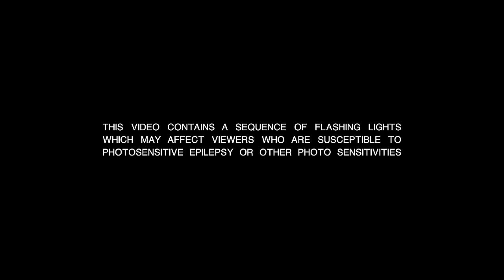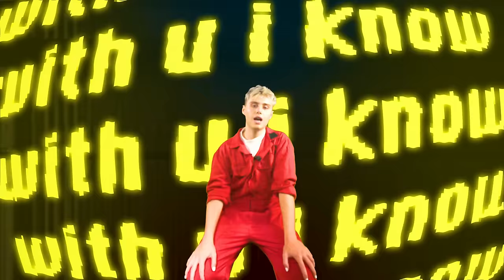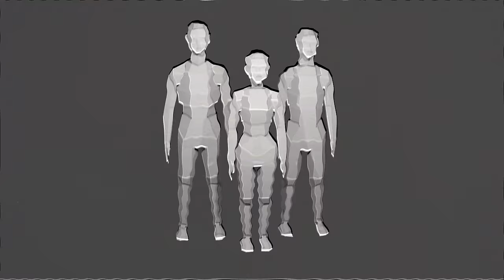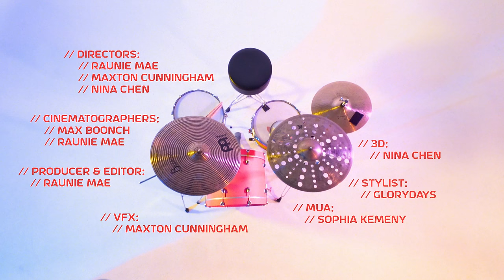Heart Emoji - Ludic (Official Video)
❤️this is the official music video for HEART EMOJI by us, LUDIC! ❤️

(this video contains a sequence of flashing lights which may affect viewers who are susceptible to photosensitive epilepsy or other photo sensitivities)

Written and performed by: Ludic (Ayla Tesler-Mabe, Maxton & Rhett Cunningham)
Producer: Ryan Worsley
Sound Engineer: Matt Di Pomponio
Mastering Engineer: Sterling Sound

// Video credits:
Directors: Raunie Mae, Maxton Cunningham, Nina Chen
Cinematographers: Max Boonch, Raunie Mae
Producer & Editor: Raunie Mae
VFX: Maxton Cunningham
3D: Nina Chen
Stylist: GLORYDAYS
MUA: Sophia Kemeny

Special thanks to Patrick Macht and The Mayer Studio.